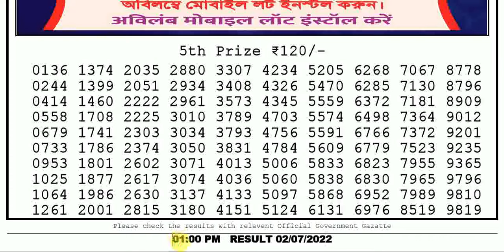Lottery Sambad Today Result 1:00pm 02/07/2022 Morning Nagaland State Lottery Results Today Live pdf